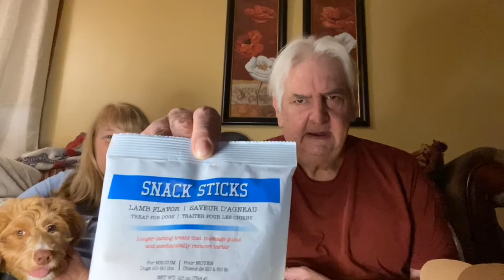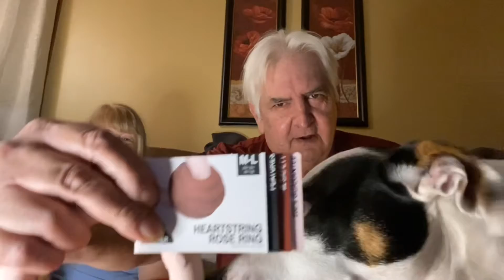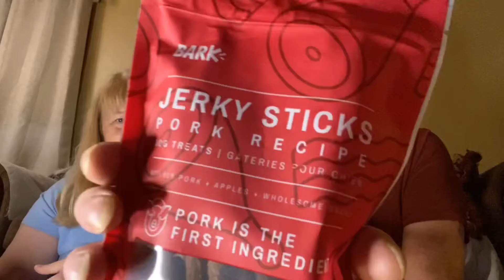Bark Box Super Chewer Unboxing February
An unboxing of our February Super Chewer Box from Bark Box.